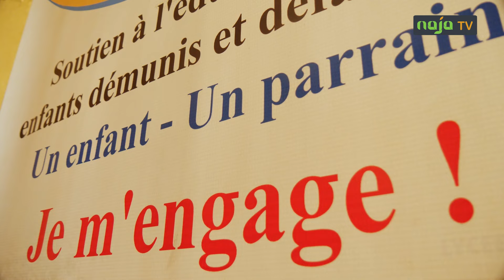Claude Samuel MONTHE : "un maire pas comme les autres"!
Au Cameroun, aucun officiant de mariage ne fait son entrée comme Claude Samuel Monthé. Que ce soit aux pas de "le coup du  marteau ou  sur "À chacun sa chance", de Krys M, aucune nouveauté musicale ne surpasse l'originalité du 4ème adjoint au maire de la commune d'arrondissement de Yaoundé II.  Il a adapté ce concept pour apporter de la joie aux mariés et soutenir les enfants de sa fondation, qu'il finance en partie grâce à l'argent récolté par son talent de danseur.